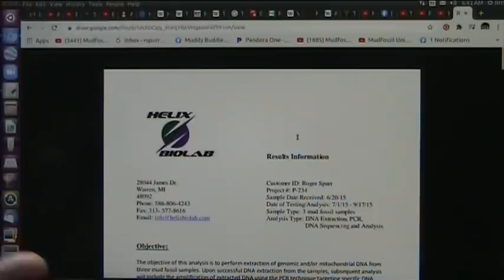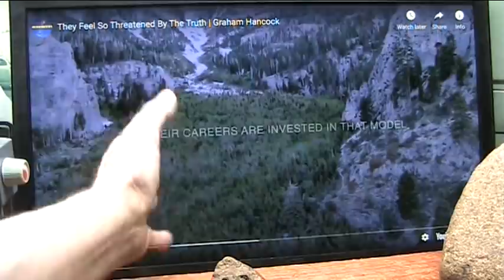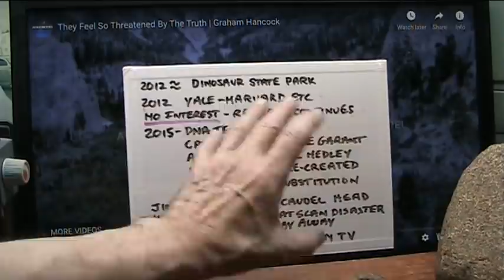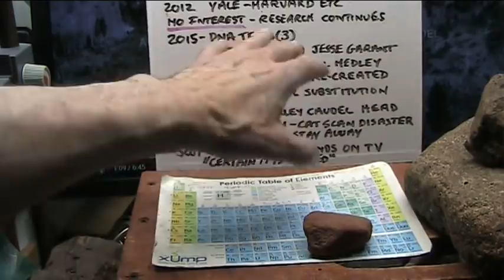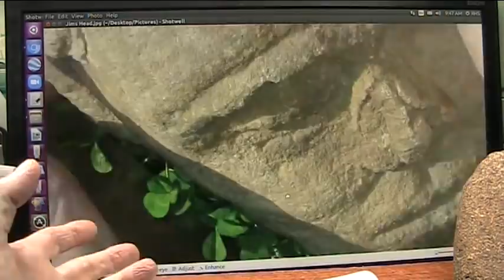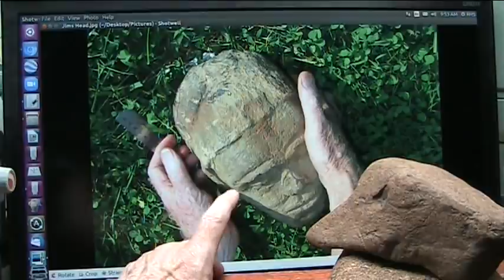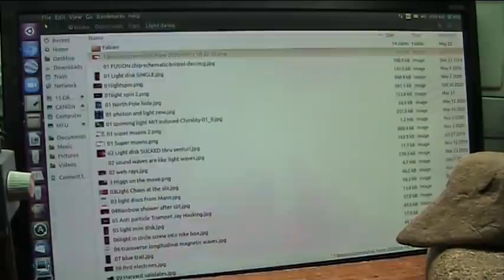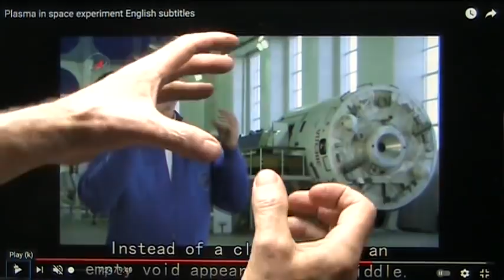Is Academia a Trust Betrayed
What is the "Hallmark" of a real Teacher/Professor? I was told a teacher must be a Scientist and explorer and learner of new techniques and practices and confront EVIDENCE and specimens and tests done to support new theories when that evidence is material and includes DNA and specimens and experiments like mine.
To simply repeat what you are forced to say is not freedom...it is Mentacide.